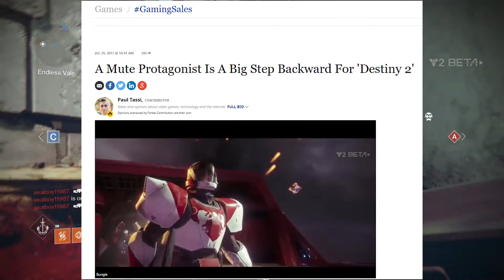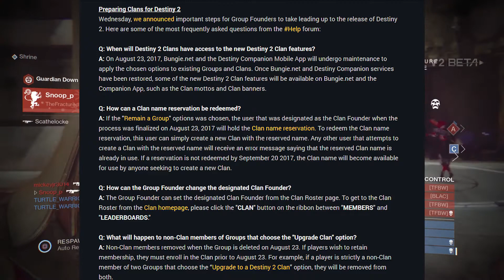DESTINY 2 NEWS AND UPDATES!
I'm a Destiny YouTuber who uploads very frequently and I upload everything from Destiny 2 news, Destiny 2 best class, subclass, and exotics, destiny 2 guides, walkthroughs, tutorials, destiny storyline and lore videos, pvp gameplay, pve gameplay, raids and much more. All are much appreciated, thank you guys.

Today's video includes new Destiny 2 news and updates, including the new exotic tracer rifle Coldheart, Destiny 2 clans, and all the Pre-order bonuses within Destiny 2!